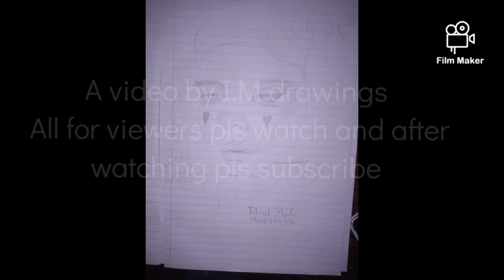9 March 2021